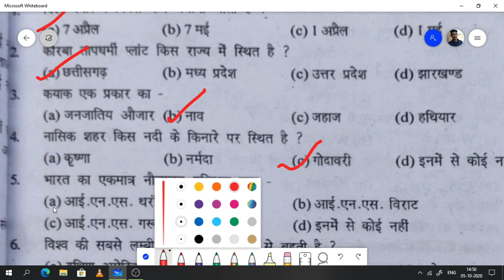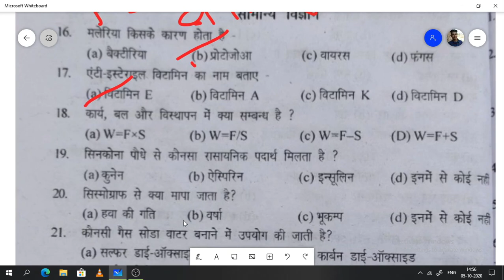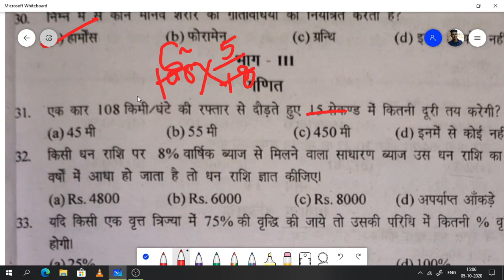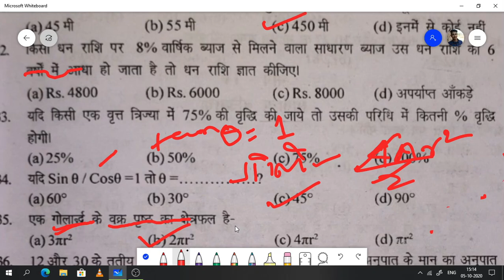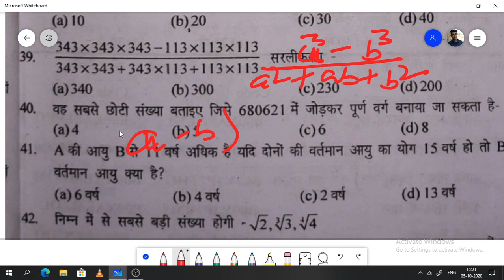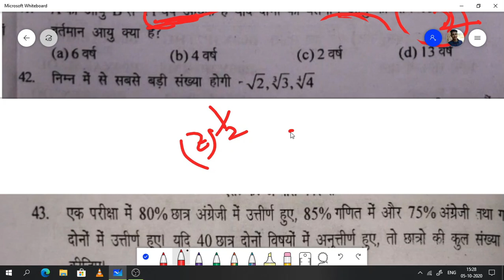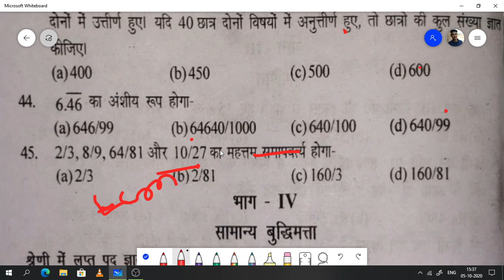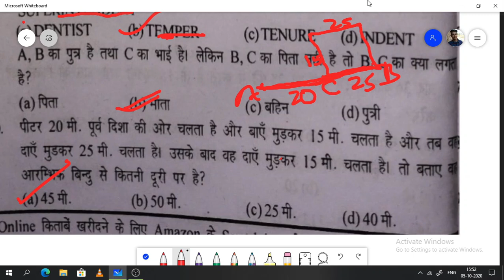Army GD model paper 1,army GD practice set -1 2020 ,army GD Orignal Paper ,army GD mock test 1 2020